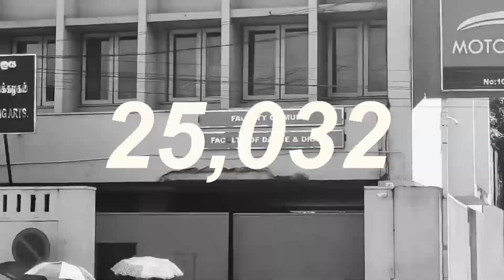මනියා අපේ පෙට්ටිය කැඩුවා 100K Sliver Play Button Review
A Mini Series based on the Structure of TV shows like The Office,  Plus spiced up with the reffrence of Niko Omilana, Airrack, David Dobrick. Much love and Peace !!!

Our Main Cast :
Rashith Yapa ( Thadi )
Lashan Imaduwa ( Lashan )
Navindu Amarasinghe ( Nawwa )
Adrian Gunawardane ( EDDI )
Saniru Kaneesha ( Sunny )

Script and Directing - Hamilton Thadi
DOP - Hamilton Thadi